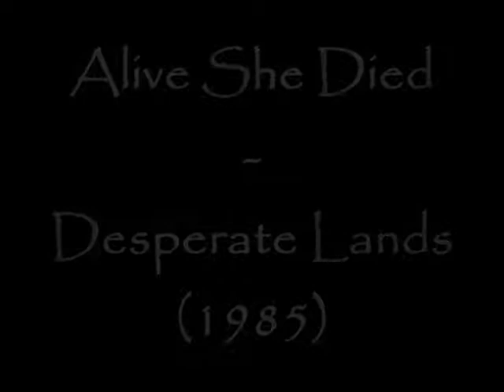Alive She Died - Desperate Lands (1985)